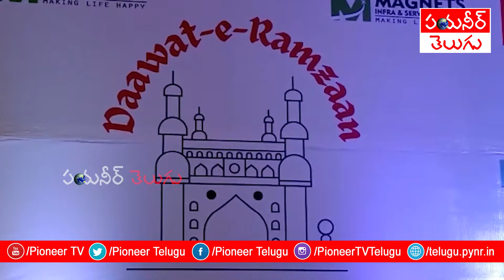Former Cricket Captain of Indian Team Md.Azharuddin attend DAAWAT-E-RAMZAN| Pioneer TV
Former Cricket Captain of Indian Team Md.Azharuddin at Daawat E Ramzan